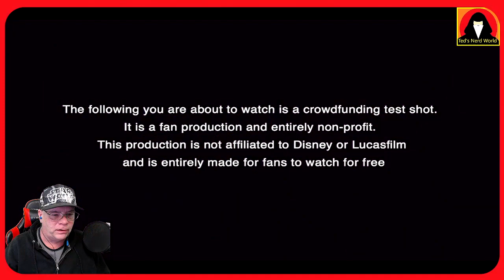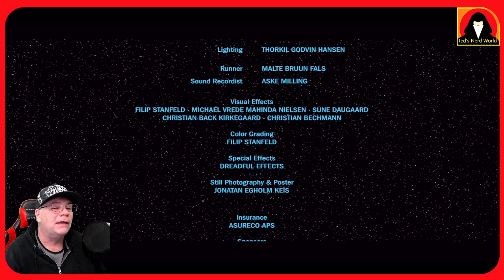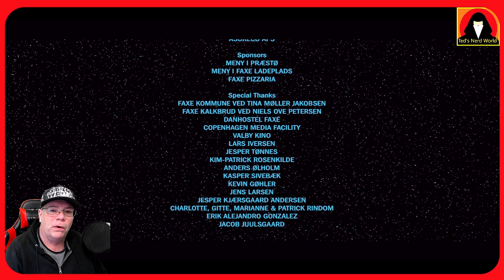Shrouded Destiny - Star Wars Fan Film - Fan Reaction!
Love the action in this one! Great job!